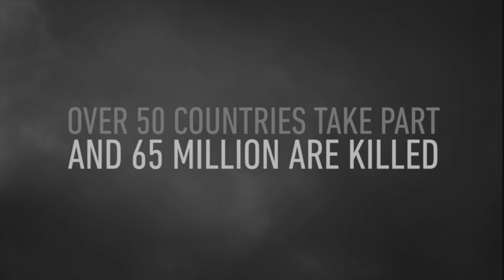Call of Duty WWII - Intro Campaign Part 1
Call of Duty WWII Gameplay Part 1 Campion Story Missions for PS4 Single Player, Cinematic, Cutscenes, Weapons, Full Gameplay, Endings, Released 3rd November 2017, Call of DutyWWII tells the story of a young recruit in the U.S. First Infantry Division who experiences combat for the first time on D-Day.

Characters, Daniels, William Pierson, Joseph Turner, Frank Aiello, Howard Cormack, Colenial Davis,